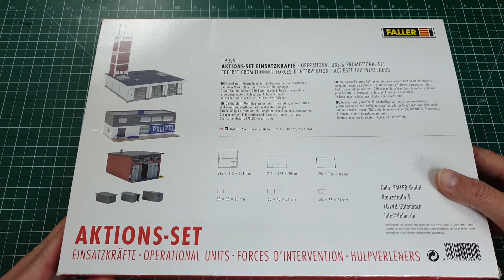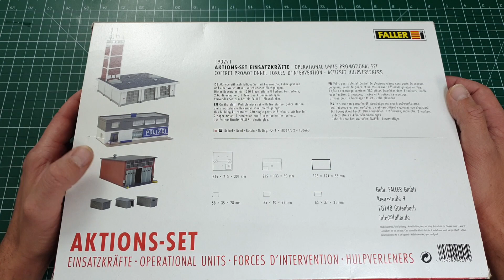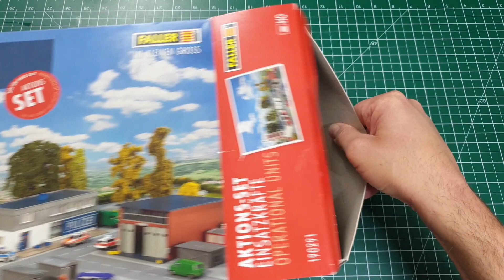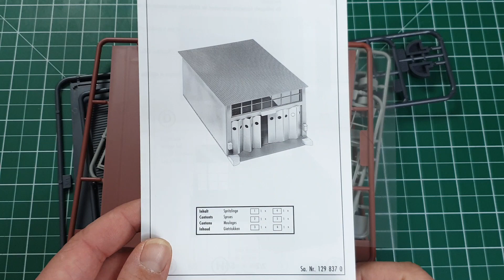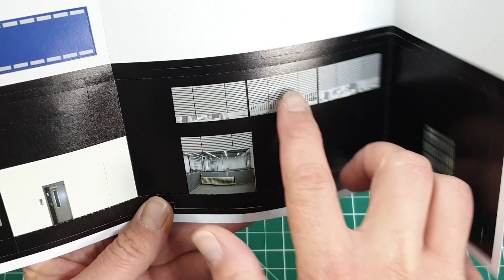Faller H0 Polizei und Feuerwehrwache H0 1:87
Ich stelle euch hier den Bausatz der Firma Faller vor.
Aktion-Set Polizeiwache und Feuerwehrwache mit 280 Teile

Ihr könnt mich unter dieser Email Adresse Kontaktieren

Masking Tape

Tamiya Kleber

Kompressor

Seitenschneider

Pinsel

 Pinzetten